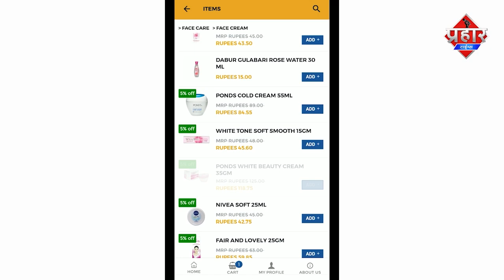सलाउद्दीन स्कूल फीस online पढ़ाई से पैरेंट्स नाराज,GR में हेराफेरी || Islamuddin Khan || Prahar Times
सलाउद्दीन स्कूल पर लगा GR से छेड़छाड़ का आरोप || Islamuddin Khan

सलाउद्दीन स्कूल पर लगा आरोप मनपा अधिकारि ने किया दौरा, पैरेंट्स फीस और online पढ़ाई से परेशान